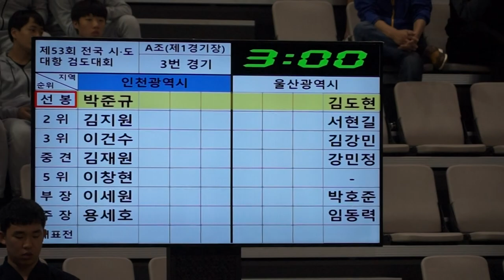제53회 시도대항검도대회 인천 VS 울산 선봉 박준규 김도현